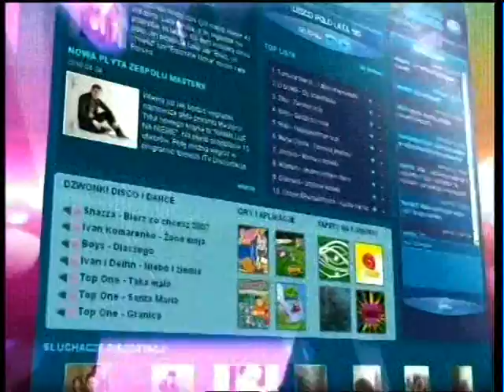Discostacja - Ricco - Karolina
Zapraszamy na naszą stronę Zapraszamy do oglądania jedynego programu z muzyką disco polo na żywo, gdzie możecie zobaczyć wywiady z gwiazdami, wygrywać nagrody, płyty i wiele innych niespodzianek, a w dobry nastrój wprawi Was piękna i zawsze uśmiechnięta gospodyni tego programu - Magda Jabłońska. Discostacja - tylko w telewizji ITV codziennie o godzinie 17 00 Zajrzyj na nasze oficjalne strony lub Discostacja codziennie o 17 00, tylko w ITV! Materiał własnością kanału Discostacja ITV.